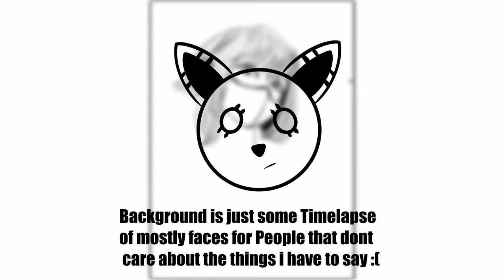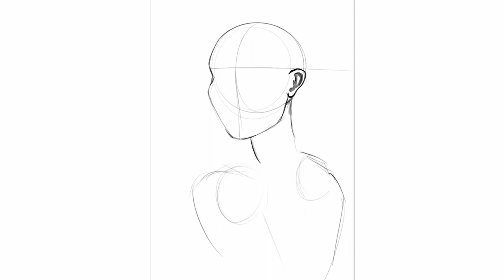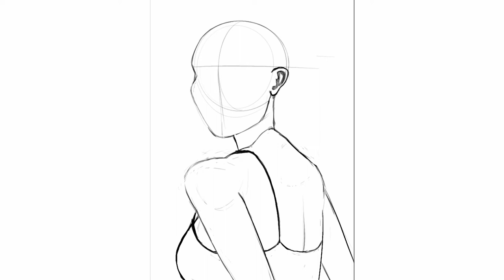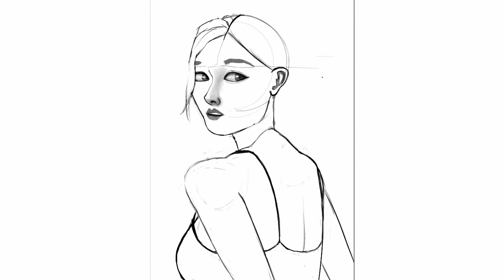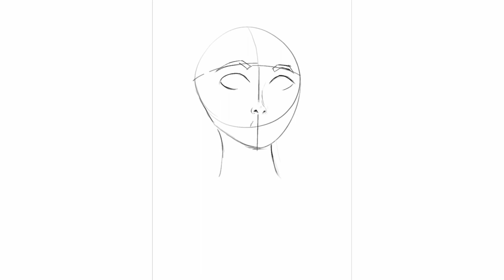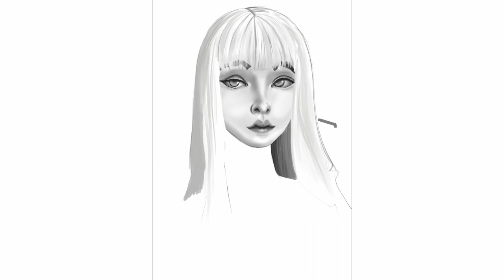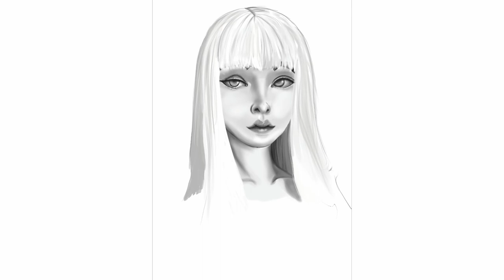How to learn Faces FAST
Now now, this might not be a secret kept by sneaky kung fu monks in the monutains of wherever, BUT its something many people tend to forget.

Take your Time folks, life doesnt run away, if you improve now or in 2 weeks, who cares, as long as you have fun, all is good. The Timelapses in this video are from Procreate again, therefore you got the weird black stripes along with the drawings, i dont know how to et rid of em, i tried i swear!!!

Anyway tell me what you think in the comments, any constructive advice ( drawing and editing) is Highly apreciated and will be Rewarded with a Chance of 0.000001% to win the lottery tomorrow, but only if you played the lottery already.